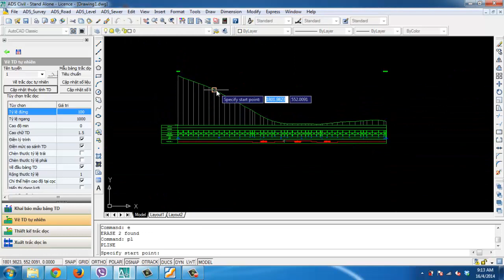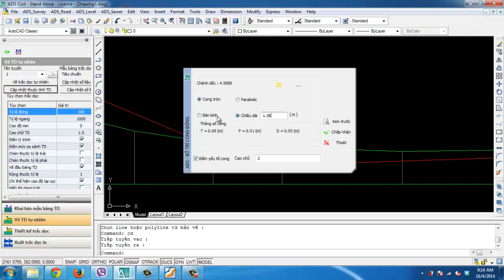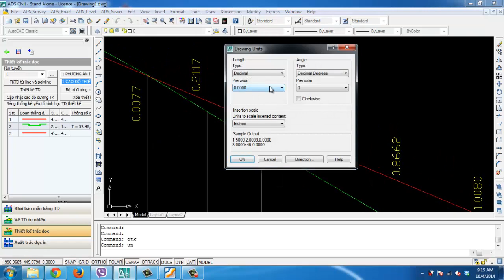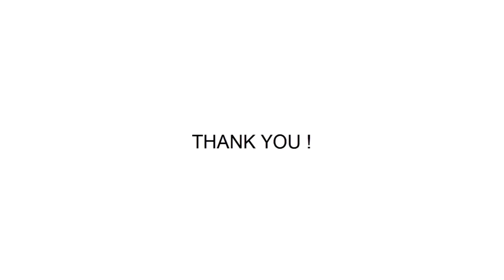ADSCivil Road: Hướng dẫn thiết kế đường đỏ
00:00  Kẻ đường đỏ
01:14 Thiết kế cong đứng
02:13 Điền thiết kế và hiệu chỉnh sai số